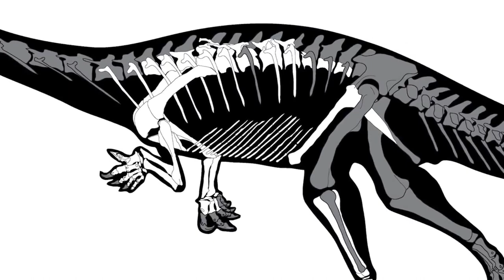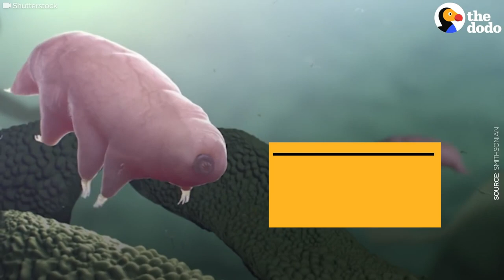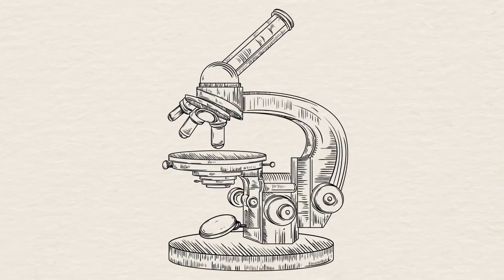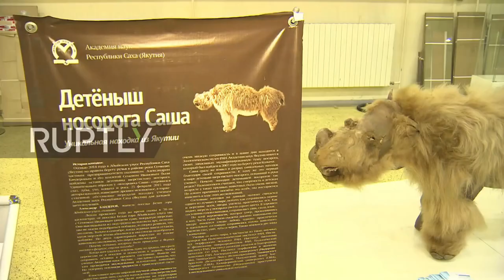Most Jaw Dropping Discovering of Animals in Ice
🚨Join The ineedmoney Team At 🛠 shorturl.at/mrsM7 🚨moneygang 🛠

Comment Your Thoughts On The Video And Who You Would Like To See Up Next!

In This Video We Covered MOST JAW DROPPING DISCOVERING OF ANIMALS IN ICE:

Antarctic  Dinosaur,
Yukon Horses,
Tumat  Puppy,
Tardigrades,
Penguins,
Yukagir Bison,
Yuka the Woolly Mammoth,
Sasha the Woolly Rhino,
Selerikan Pony,
Cave  Lion  Cubs

If you liked the video check out these other videos about more interesting facts about animals!

Translated titles:
Descubrimiento de animales en el hielo más asombroso

Die meisten Kiefer fallen, die Tiere im Eis entdecken

La plupart des chutes de mâchoires Découverte d'animaux dans la glace

A maioria das descobertas de cair o queixo de animais no gelo

बर्फ में जानवरों के सबसे जबड़े की खोज

Die meeste ontdekking van diere in ys

Zbulimi më i Rënies së Nofullës të Kafshëve në Akull

በአይስ ውስጥ እንስሳትን መፈለግ በጣም መንጋጋ መውደቅ

معظم اكتشاف الحيوانات في الجليد يسقط الفك

Սառույցում կենդանիների հայտնաբերման ամենաշատ ծնոտը